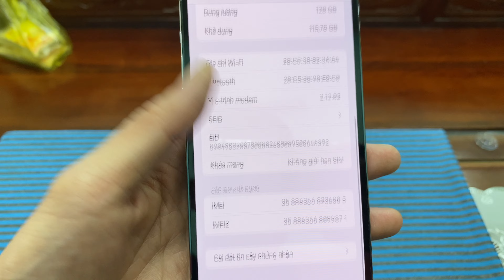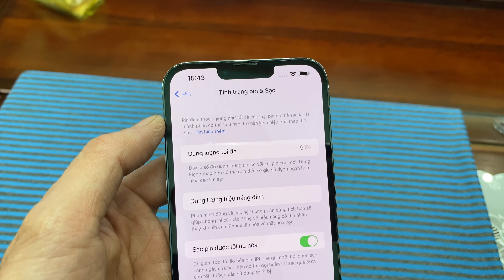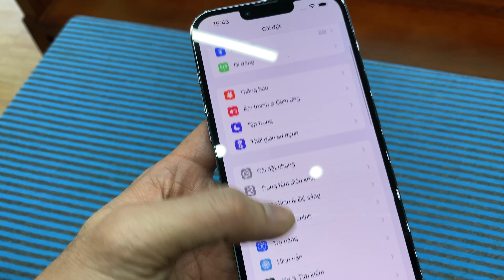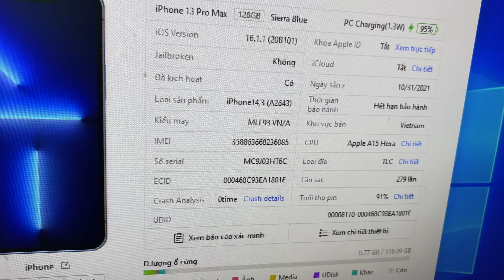iphone 13promax siêu chất cho ae chơi tết / LH 0971 336 559/0978 336 559